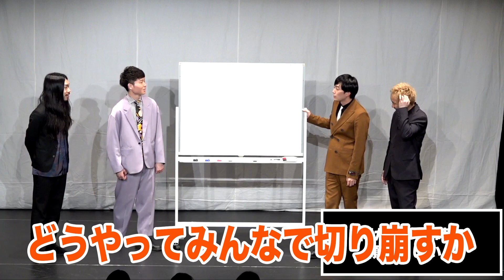黒帯×10億円ツーマン！東西マンゲキの情報交換はディープな内容に！【寺西諒平】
毎日更新！

◆公演名
黒帯×10億円ツーマンライブ「寺西諒平」

見逃し視聴は5/6（土）17:30まで
※販売は5/6（土）12:00まで

◆概要
赤坂お笑いゴールデンシアター

黒帯と10億円のツーマンライブ（ネタとトーク）

◆出演者
黒帯、10億円

◆会場
赤坂RED/THEATER